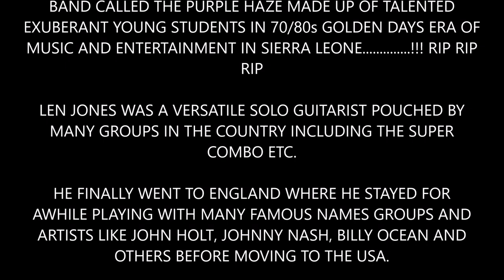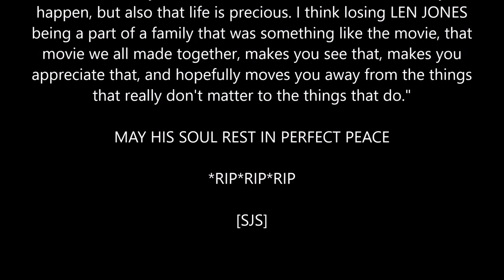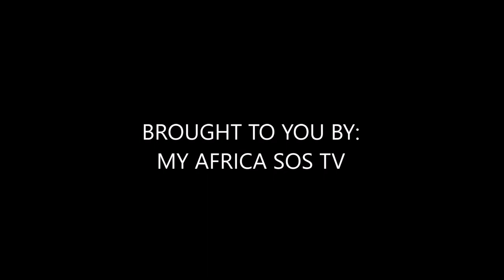TRIBUTES TO LEN JONES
AS DIRECTED AND ILLUSTRATED BY SYL JUXON SMITH (SJS)